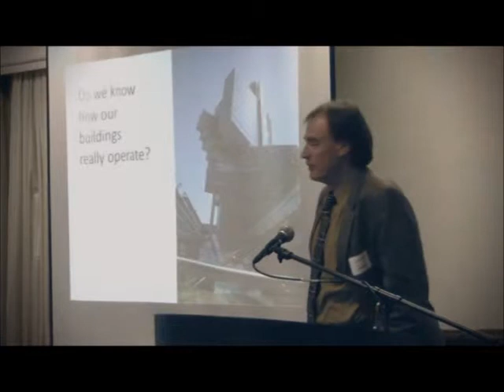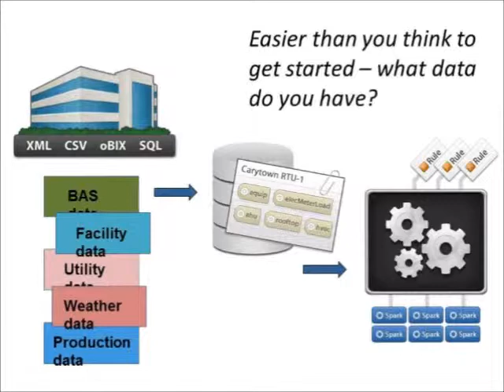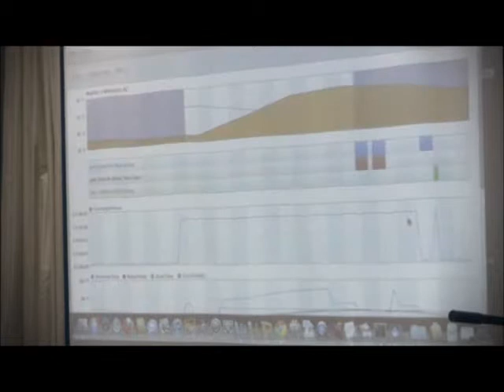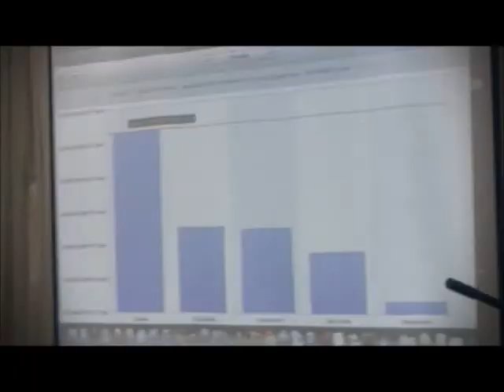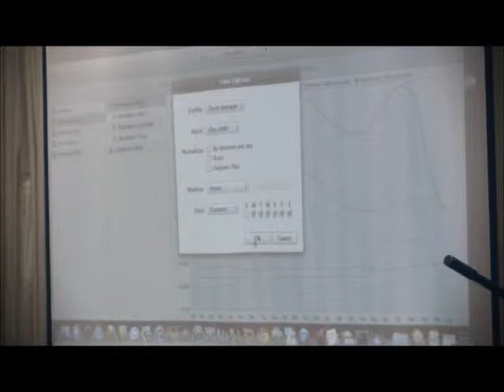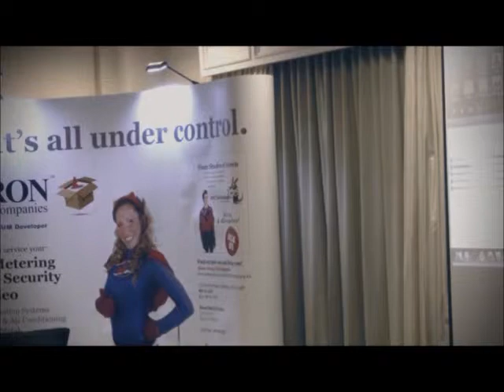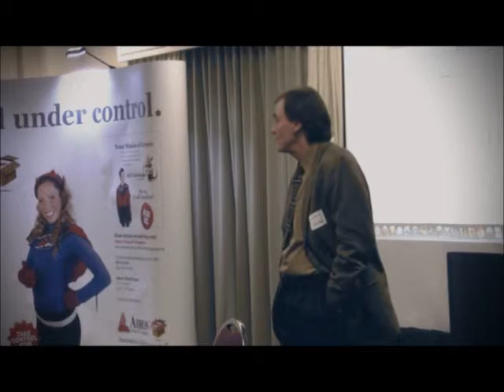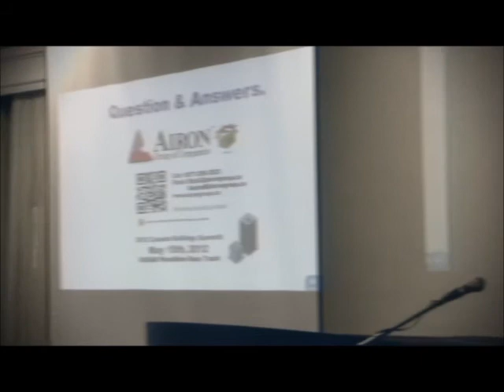AIRON Mini-Seminar: Energy Management Part 2 - Energy Analytics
John Petze from SkyFoundry gives a talk on Energy Analytics and demonstration of SkyFoundry's SkySpark software. Concluding discussion with AIRON President Rick Gorka...